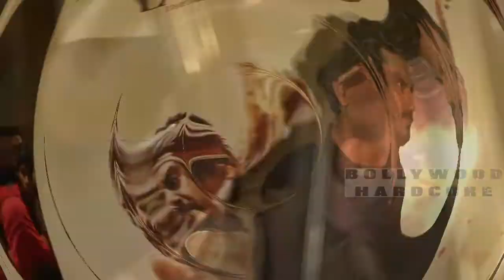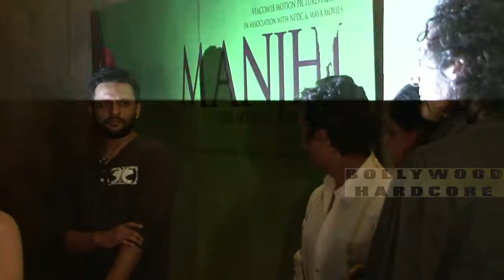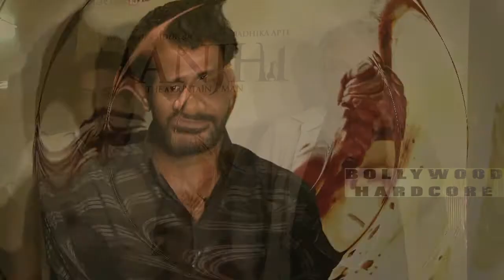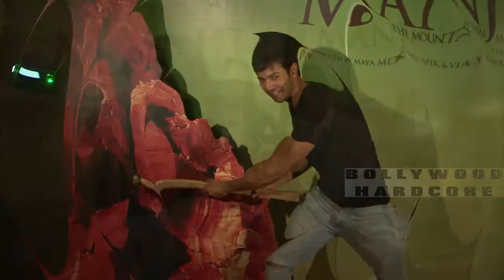Manjhi - The Mountain Man | Bollywood Celebs Review at Screening Event Of the Movie